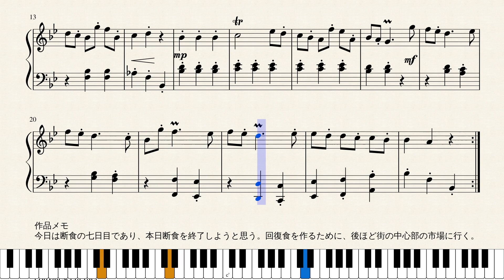Op.1058 輝きの中で_In the Light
作品メモ
今日は断食の七日目であり、本日断食を終了しようと思う。回復食を作るために、後ほど街の中心部の市場に行く。

Memorandum
Today is the seventh day of my fasting. I’ll finish it today. I’ll go to the market at the center of the city to cook convalescent diet.